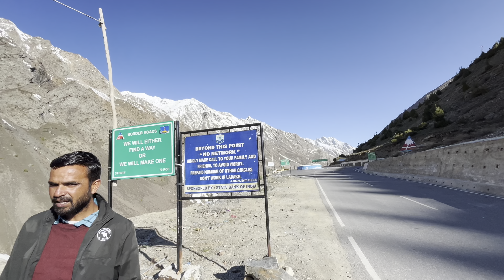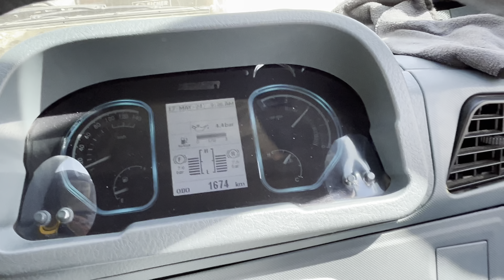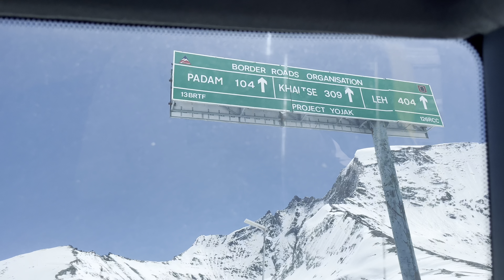पहुँच गये लेह की बादीयों मैं || Shinkhula Top Mai Hua Billo Ka Diesel ⛽️ Khatam || Traffic Jaam 😱